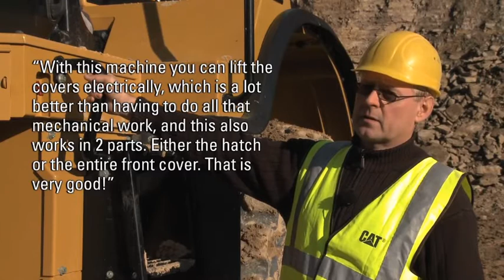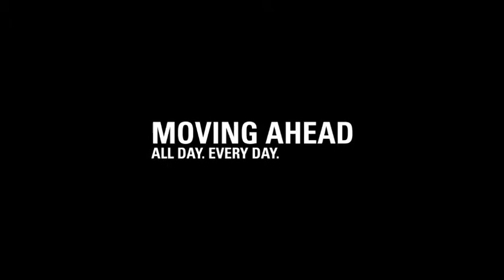Cat® K Series Wheel Loaders | Daily Maintenance is Fast & Easy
Cat® K Series Wheel Loaders have centralized, ground-level checkpoints and easy-to-read sight gauges to decrease service time. Their new window-cleaning platform permits faster, safer maintenance.